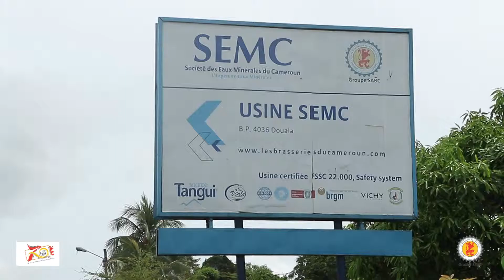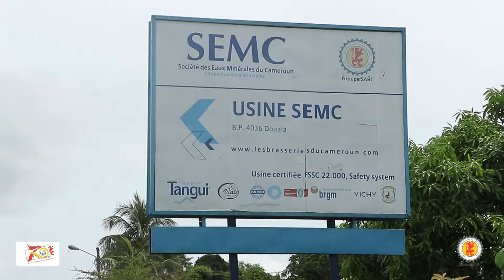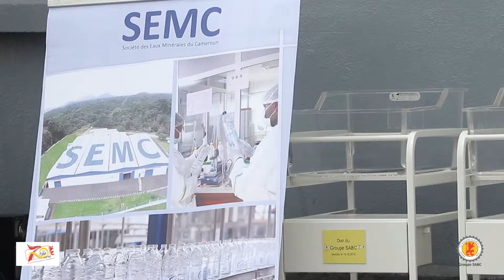Remise de don au centre de santé de Mombo dans le Moungo